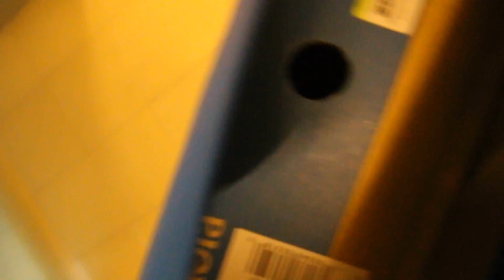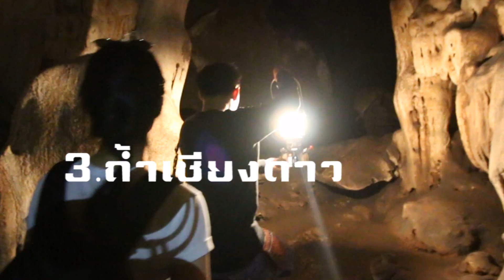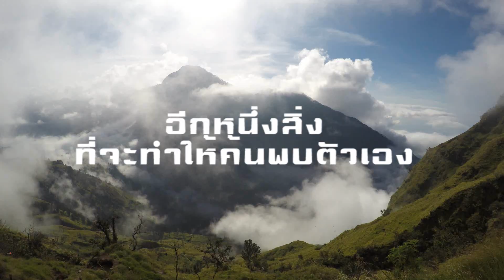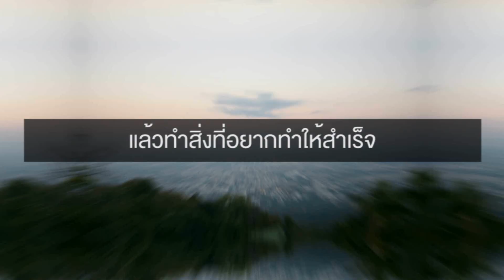MY YEAR 2017 | ชีวิตของฉันในปี 2017 ที่ผ่านมา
นี่คือชีวิตการท่องเที่ยวตลอดระยะเวลา 1 ปีเต็มของปี 2017 มีล้ม มีลุก คลุกคลานกันไปตามประสา บางครั้งสนุก บางจุดโคตรท้อ แต่ก็ไปต่อได้เรื่อยๆ เพราะความฝันแม่งมีหลายอย่างจริงๆ

มาถึงตรงนี้ ได้ใช้ชีวิตมาด้วยอายุ 27 ปี เศษ ทำให้รู้ว่า จริงๆ แล้ว ชีวิตเราแม่งไม่ต้องการอะไรไปกว่าสิ่งหรืออะไรก็ตามที่ทำให้เราสบายใจ ได้เที่ยวเยอะแล้วไง ถ้าไม่สบายใจก็ไม่มีความสุข มีตังค์เยอะแล้วไง ถ้าไม่มีคนช่วยใช้แม่งก็ไม่มันส์อีก

สุดท้ายนี้ ปี 2018 คงเป็นปีของการเปลี่ยนแปลงของเรานั่นแหละ เราอยากกลับไปเป็นคนเดิมที่กลับจากเที่ยวแล้วจะทำรีวิวลง pantip.com เมือไหร่ยังไงก็ได้ ไม่ต้องมีคนมาคอยคุมว่า ต้องส่งวันนั้น ส่งวันนี้ เราจะเลือกรับในสิ่งที่เราต้องการจะทำเท่านั้น

ปีนี้หวังว่าจะเป็นอีกปีที่ดี ทั้งของเพื่อนๆ และของเราเอง ขอบคุณที่ติดตามกันมา ขอบคุณจริงๆ สุดท้ายนี้ขอให้เพื่อนๆ ทุกคนมีความสุขสมปรารถนา เราคงเจอกันสักทีครับ

แล้วเจอกันระหว่างทาง...